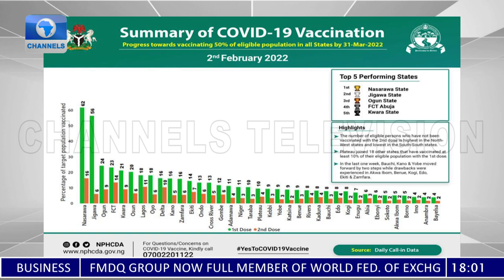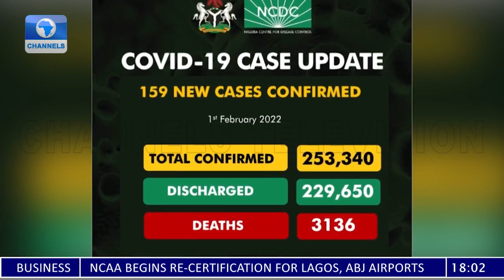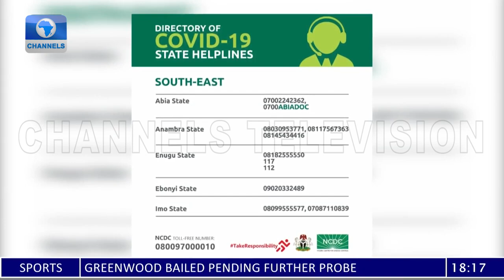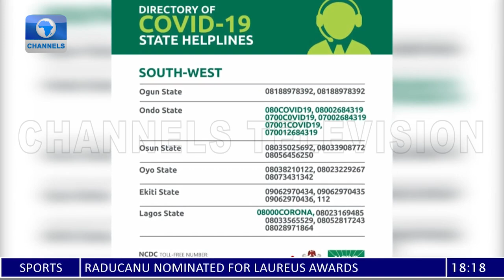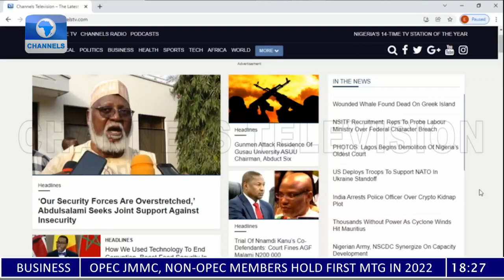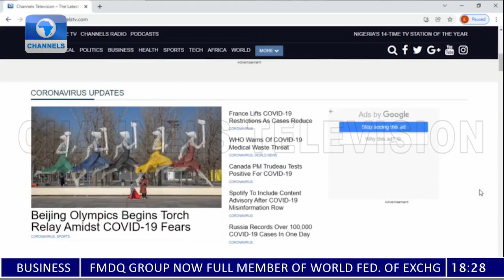COVID-19: Ease Measures “In Steady, Slow Way,” Says WHO + More Stories | COVID-19 Update